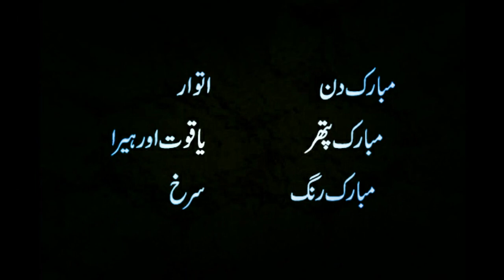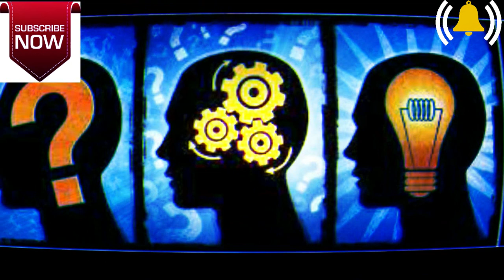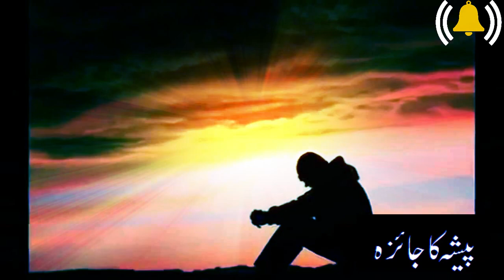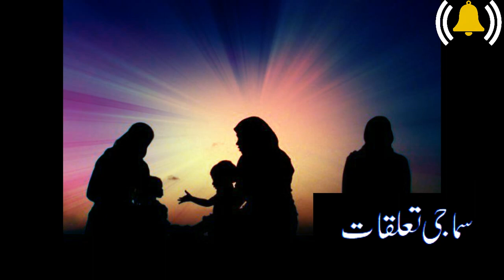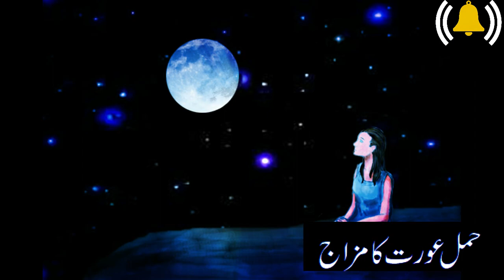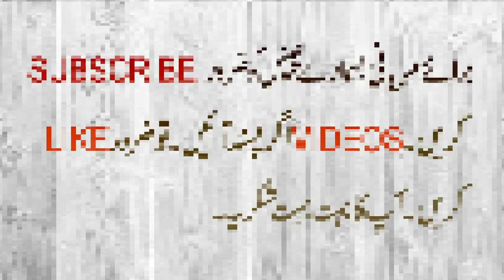Aries Star (برج حمل ) Complete Analysis Of Personality, Future ,Marriage And About Aries Women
In This Video WE gave complete analyse of aries star برج حمل  about personality, future , love , marriage, family and social relations and about aries women.